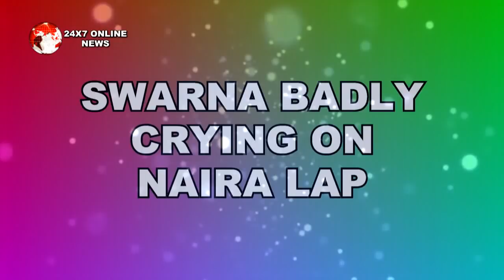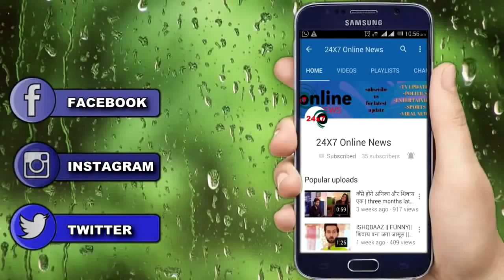YRKKH || SHOCKING || OPRATION का सच आएगा सामने, क्या टूट जाएगा रिश्ता